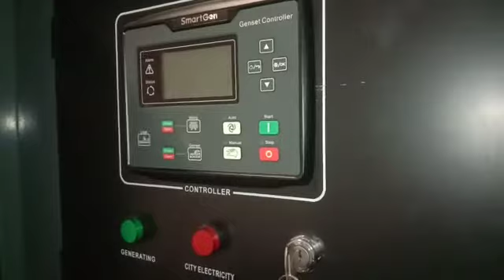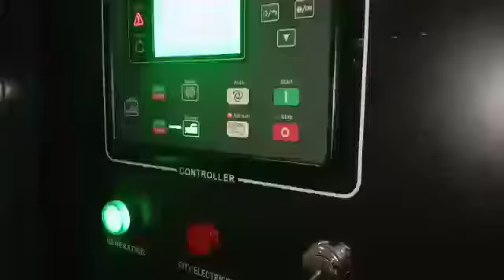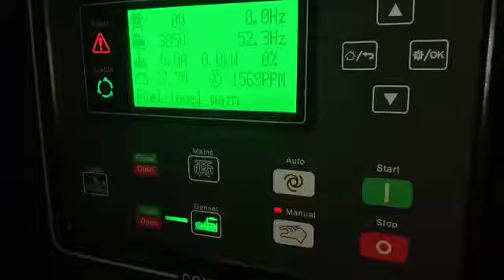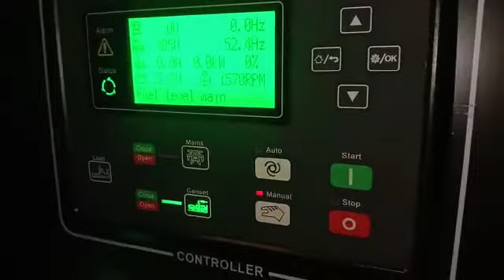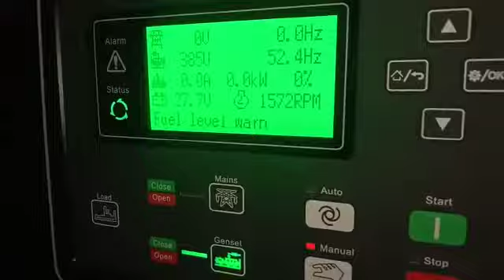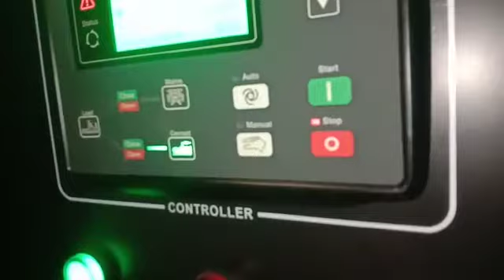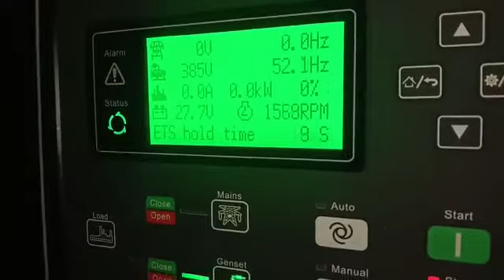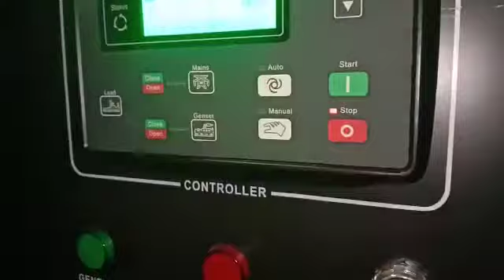PENGETESAN MESIN GENSET 100 KVA APW 80 FORTUNER PROJAYA TEKNIK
Untuk info lebih lanjut mengenai harga atau type lainnya silahkan hub Projaya Teknik 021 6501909 Wa 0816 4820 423

JAKARTA - BEKASI - BALI - TANGERANG -BOGOR - MEDAN , melayani jasa import , Terima Kasih